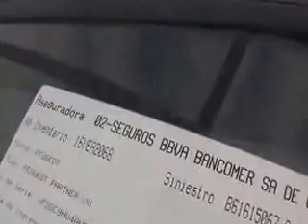SUBASTASMA PEUGEOT, PARTNER PLC PACK H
El vehículo se encuentra en la plaza de México